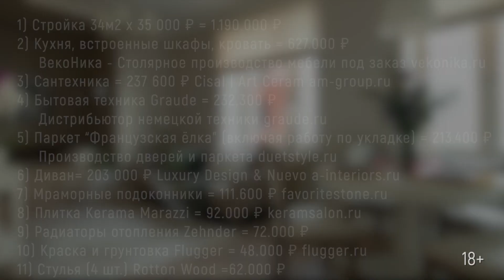Дизайн интерьера однокомнатной квартиры. Ремонт за 50 дней. Обзор.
1) Стройка 34м2 х 35 000 ₽ = 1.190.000 ₽
2) Кухня, встроенные шкафы, кровать = 627.000
5) Паркет “Французская ёлка” (включая работу по укладке) = 213.400 ₽
15) Кондиционер Haier (вкл. работы) = 49.500 ₽
16) Люстры | Бра NewPort = 47.200 ₽
       Покраска металла, реставрация окон дверей и фасадов

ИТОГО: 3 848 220